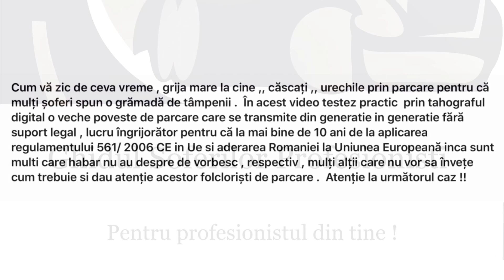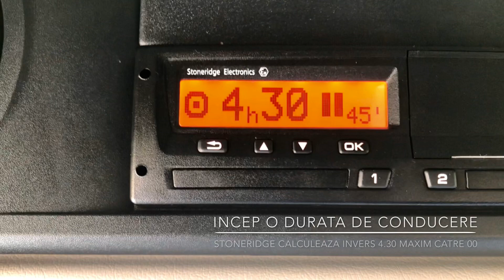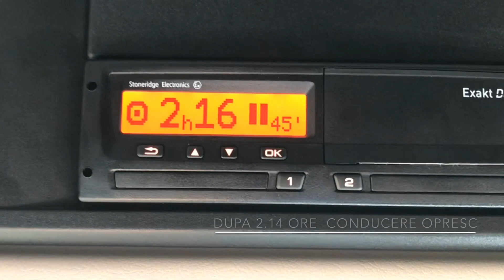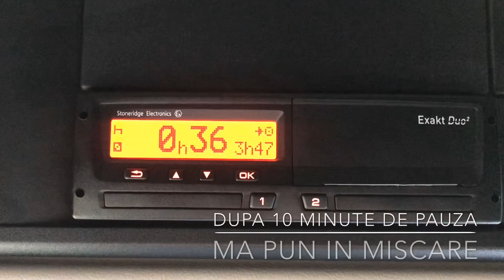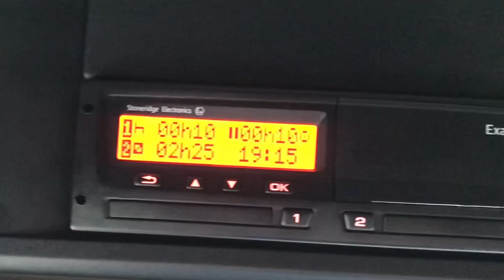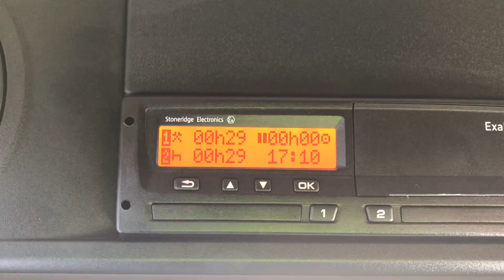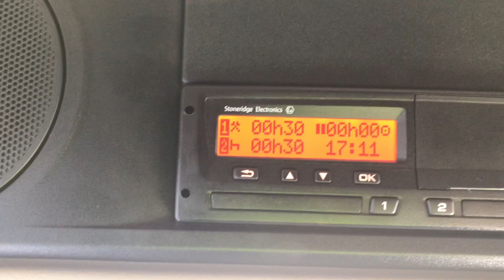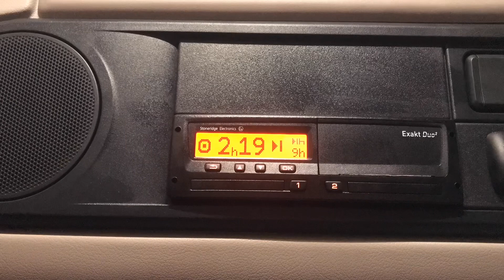O mica perioada de pauza / alte activitati se aduna la durata de conducere ??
Si un mic test , daca am condus 2 ore după care am 2 ore de alte activități ( incarc )  , ținând cont de toata legislația in vigoare cât timp mai pot conduce îndată ce pornesc la drum ?? Va rog sa răspundeți mai jos la comentarii .